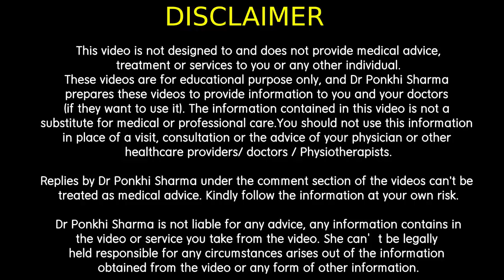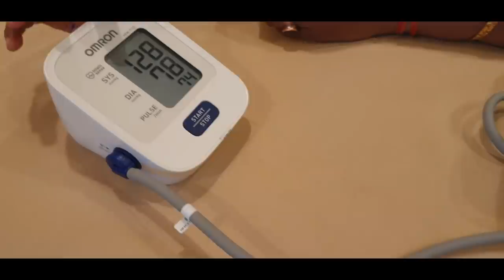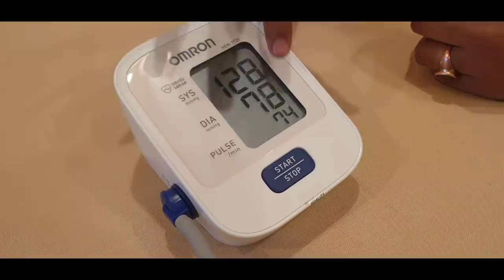BP কেনেকৈ সঠিক ভাবে জুখিব লাগে ? || BP জুখোঁতে কৰা কিছুমান ভুল